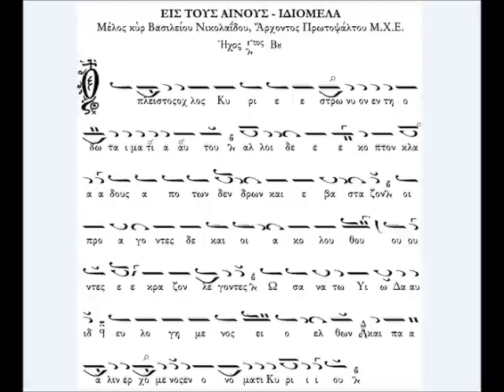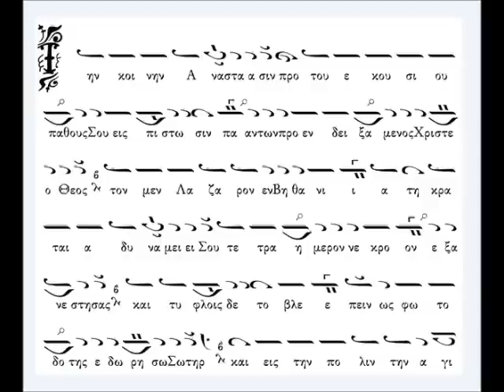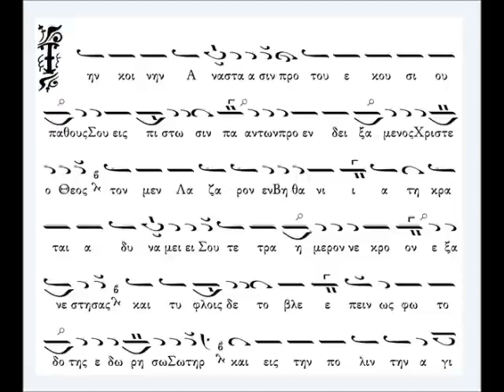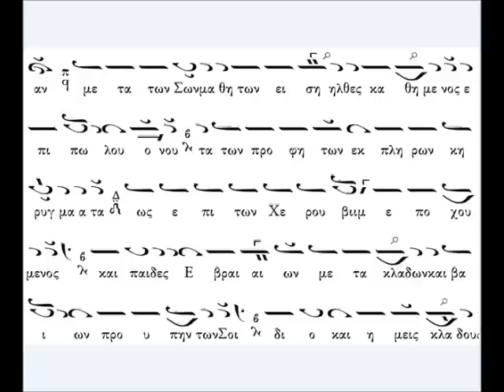Νεκτάριος Αδάμ - Αίνοι Βαΐων Νικολαΐδου - Ήχος δ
Μέλος: Αίνοι Κυριακής των Βαΐων
Μελοποιός: Βασίλειος Νικολαΐδης, Άρχων Πρωτοψάλτης Μ.Χ.Ε.
Ήχος: δ'
Απόδοσις: Νεκτάριος Αδάμ